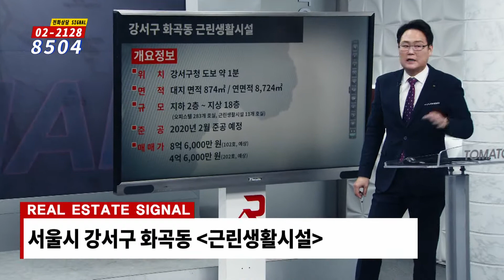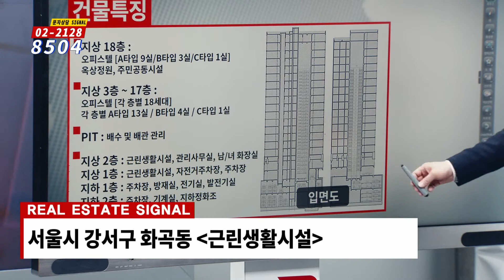부동산시그널 : 서부광역철도 개통 수혜 ‘강서구 화곡동 근린생활시설’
강서구 화곡동 근린생활시설

[투자포인트]
▶마곡지구, 상암DMC, 여의도 등 업무단지 밀집
▶서부광역철도 강서구청역 개통 예정
▶강서구청 도보 1분 거리